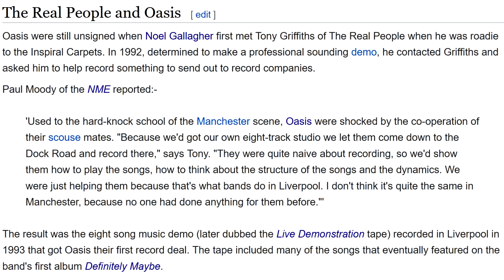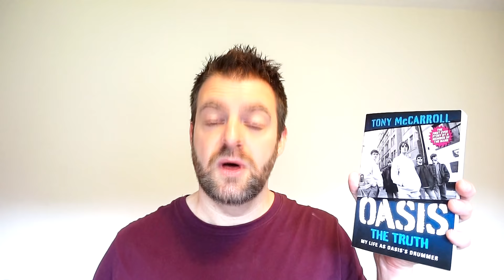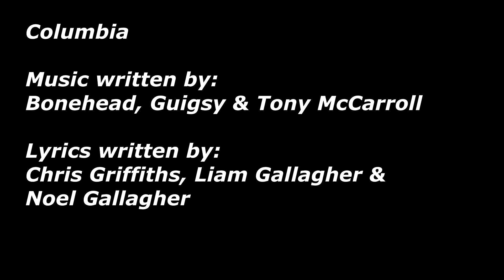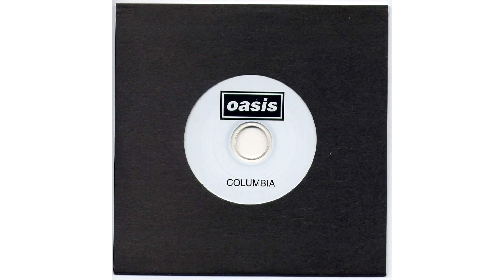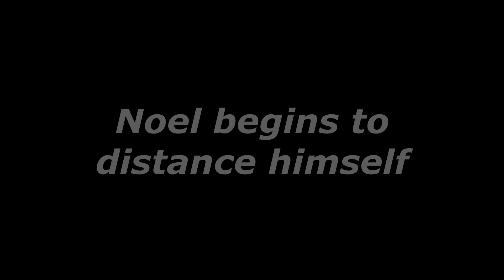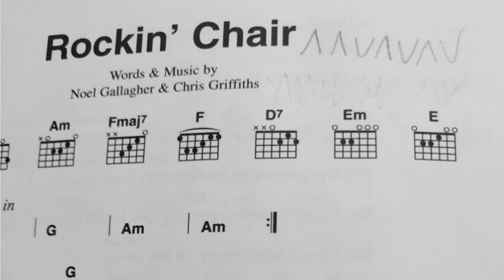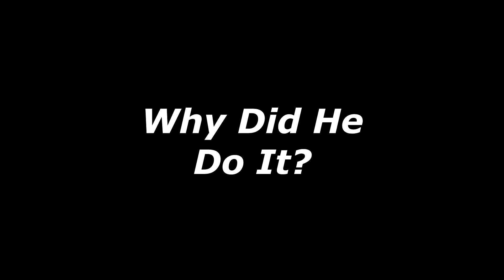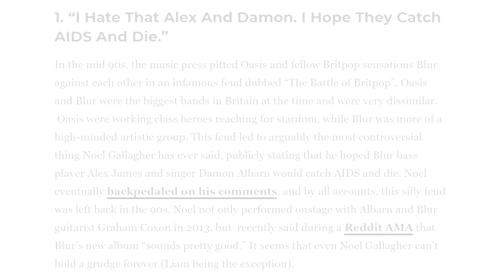THE DARK SIDE OF NOEL GALLAGHER: Oasis & The Real People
In the early days, when Oasis were still playing to 50 people at the Boardwalk, Manchester, they were taken under the wing of a signed Liverpool band called The Real People, who taught Liam a new way of singing, Noel a new way of writing and producing, and who helped to write and record many of their songs.

Oasis were signed to Creation Records on the basis of their new sound, and shortly after, all ties to The Real People were cut, and they were surgically removed from the mainstream version of Oasis history...

Join James Hargreaves to uncover the deeper story of Oasis & The Real People.